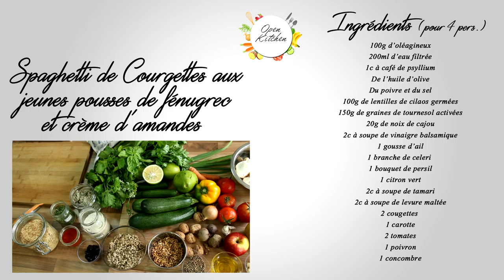Open Kitchen - Spaghetti de courgettes #2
Dans ce nouvel épisode d'Open Kitchen découvrez cette fois-ci comment faire de délicieux spaghetti de courgettes !